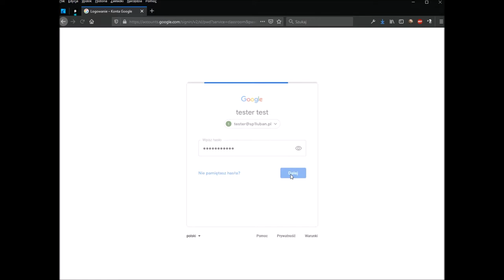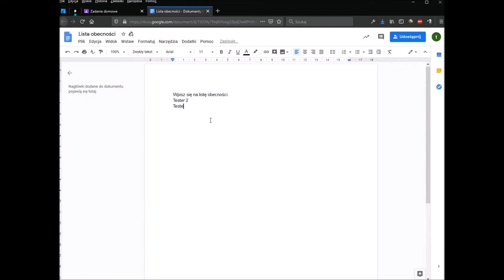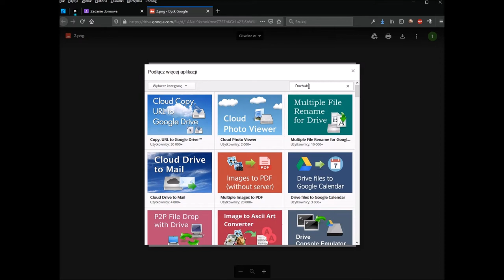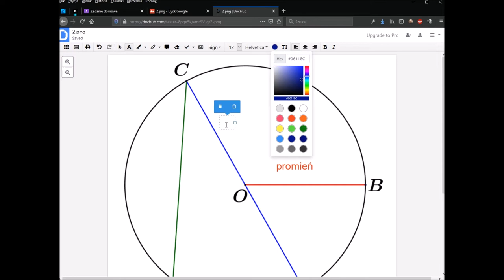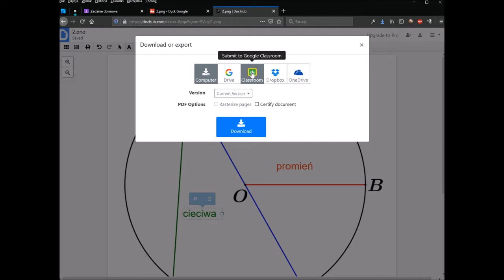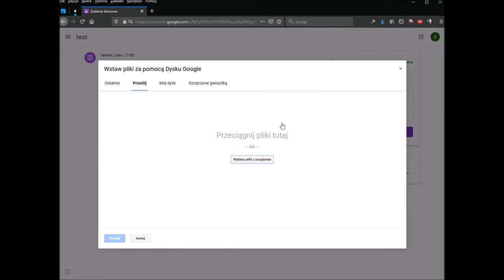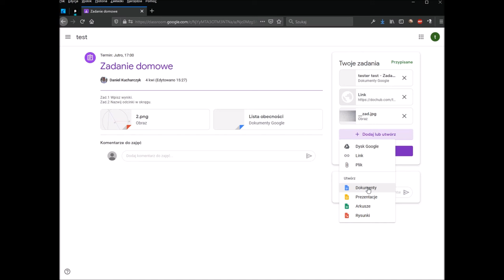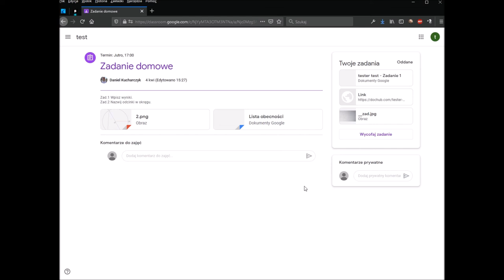Jak oddać zadanie domowe na Classroom?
Film instruktażowy dla uczniów Szkoły Podstawowej nr 1 w Lubaniu.